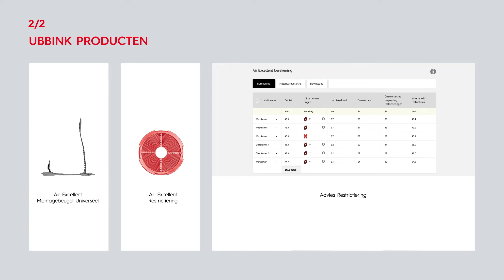Montage video Ubbink Air Excellent luchtverdeelsysteem AE45sc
Energieneutraal en duurzaam bouwen is de norm van vandaag. Met wetgeving stuurt de overheid op energieprestaties en bouwkwaliteit. Bewoners en gebruikers van gebouwen stellen - terecht - hoge eisen aan een gezonde, comfortabele en duurzame leefomgeving. Met het Air Excellent luchtverdeelsysteem helpt Ubbink ontwerpers, bouwers en installateurs bij het realiseren van een gezond binnenklimaat.

Meer weten over het Air Excellent luchtverdeelsysteem? Kijk op